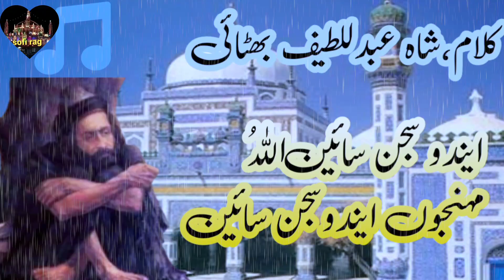Sufi Sindhi shah Latif bhitai KalamAindo Sajan Sahin#sindhisufikalam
Aindo Sajan Sahin"

A mesmerizing Sufi song that captures the essence of love and devotion.